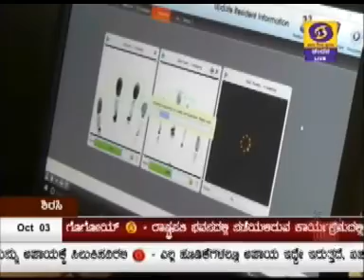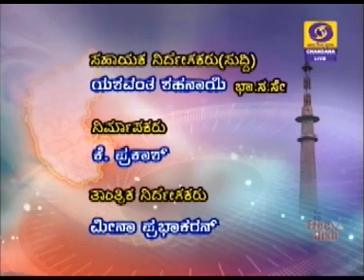DD CHANDANA NEWS 3.10.2018 1pm